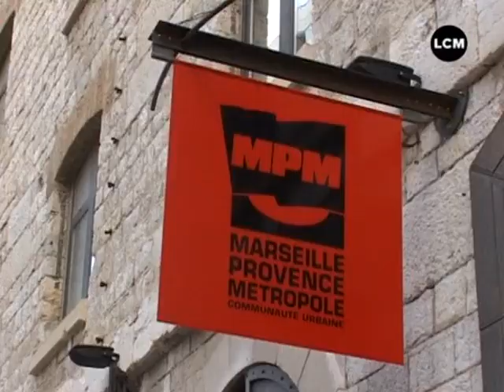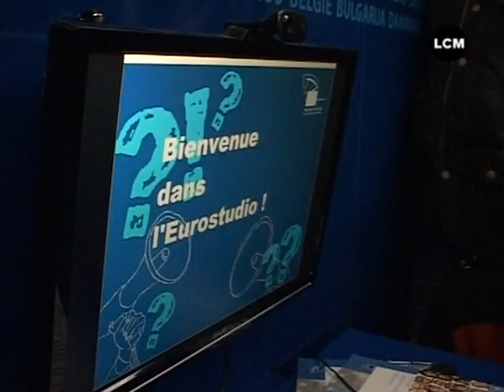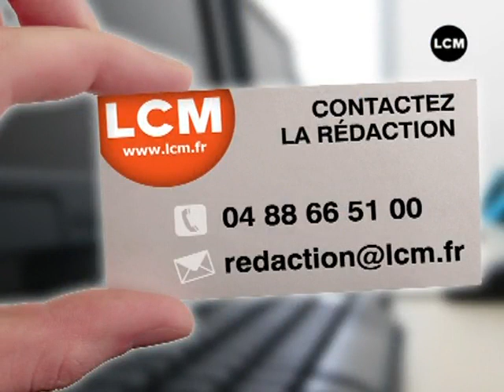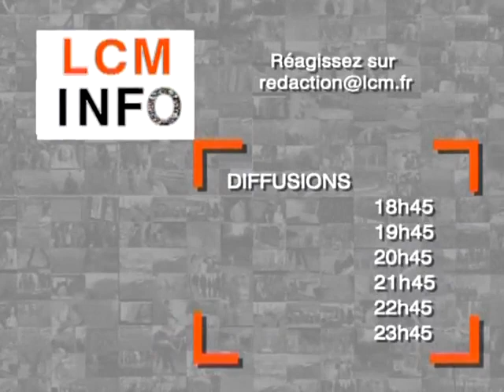JT Marseille - LCM Info du 29/11/2010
Vous voulez conserver ce reportage ?